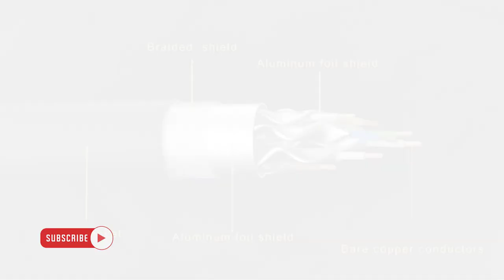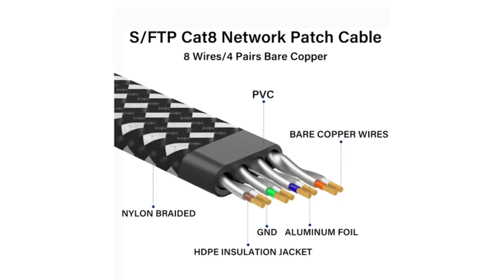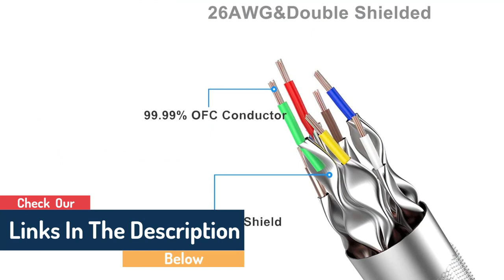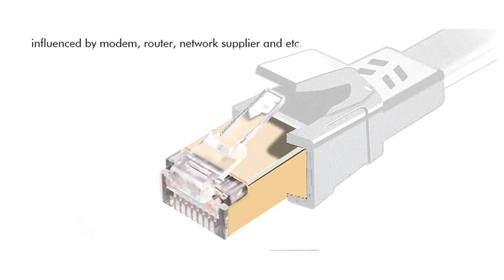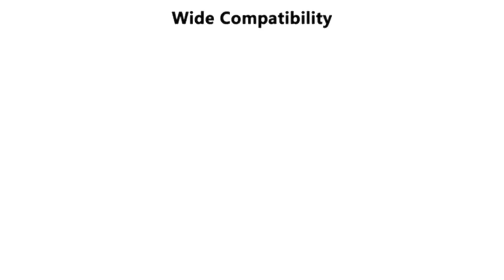Best Cat 8 Ethernet Cable 2023 | Cat 8 ethernet cable for gaming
✅Here's a possible YouTube video description for a video about the Best Cat 8 Ethernet Cable for Gaming in 2023:

Are you tired of lag and buffering ruining your online gaming experience? Do you want to take your gaming to the next level with lightning-fast internet speeds? Then you need the Best Cat 8 Ethernet Cable for Gaming in 2023!

In this video, we'll be reviewing some of the top-rated Cat 8 Ethernet cables on the market, and putting them to the test to see which one truly reigns supreme. We'll be looking at factors like speed, durability, compatibility, and affordability to help you make an informed decision about which cable is right for you.

Whether you're a casual gamer looking to reduce lag, or a professional esports player in need of every possible advantage, a high-quality Cat 8 Ethernet cable can make all the difference. So join us as we dive into the world of networking cables and discover the Best Cat 8 Ethernet Cable for Gaming in 2023!